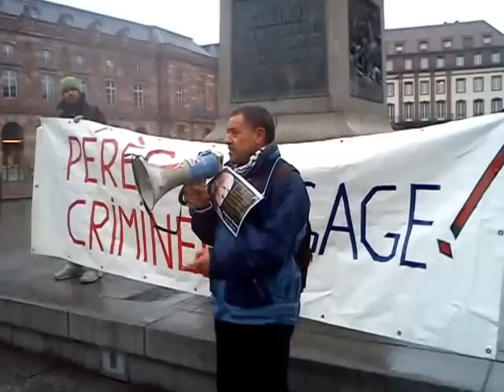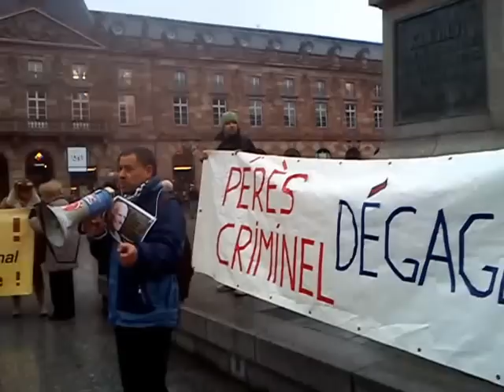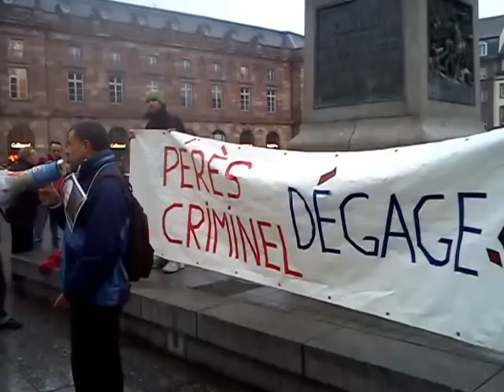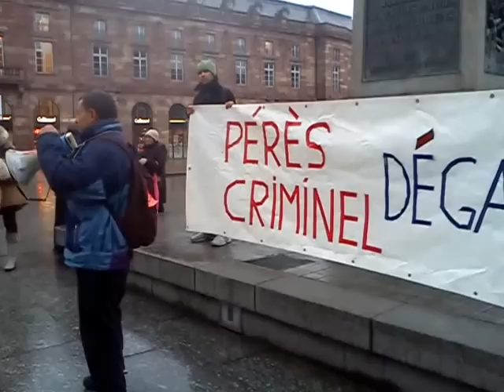Manifestation contre la venue de Shimon Pérès à Strasbourg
Manifestation contre la venue et le discours de Shimon Pérès au Parlement européen de Strasbourg. A l'initiative de l'UJFP et de l'ATMF.
Discours du Président de l'ATMF-Strasbourg.
12 mars 2013, 17H30 place Kléber, Strasbourg